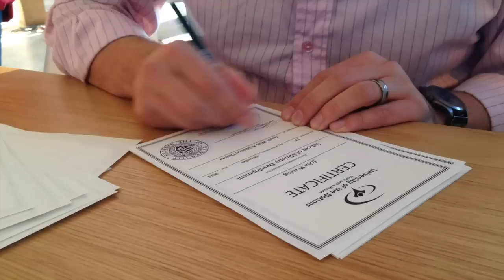Davies Family Intro & History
We are the Davies, missionaries in Youth With A Mission since 2002. We are passionate about Jesus and enjoy seeing others get to know Him more deeply and understand what it means to walk as Sons and Daughters of God.